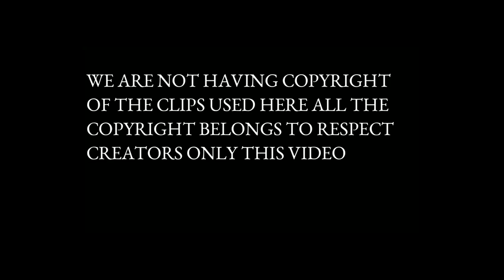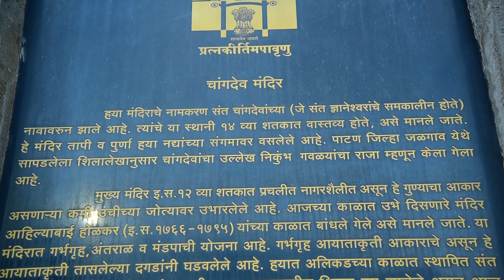Uncovering the Ancient Secrets of the Changdev Temple | Incredible Khandesh Ride 2023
Changdev Temple | Muktainagar | Jalgaon | Tapi Purna | चांगदेव मंदिर| khandesh ride 2023

8 वर्षांची मुक्ताई 1400 वर्षांच्या चांगदेवांची गुरु कशी झाली ? | khandesh ride 2023 | Muktainagar
Changdev Temple | Muktainagar | Jalgaon | Tapi Purna | चांगदेव मंदिर

Are you looking for a beautiful place to visit in Maharashtra? Well, look no further than Changdev Temple! This UNESCO World Heritage Site is a beautiful place to visit, and it's only about an hour away from Jalgaon.

In this video, we'll give you a detailed tour of Changdev Temple, Muktainagar, and Jalgaon. We'll also show you the best way to get there from Mumbai, and tell you all about the history of these three places. So if you're in Maharashtra and you're looking for a beautiful place to visit, be sure to check out Changdev Temple!

संत चांगदेव महाराज हे संत ज्ञानेश्वर मुक्ताबाई यांचे समकालीन असलेले एक योगी पुरुष होते. या योगी महाराजाचे समाधी मंदिर जळगाव जिल्ह्यातील मुक्ताईनगर या तालुक्याच्या ठिकाणाहून अवघ्या १३ किमी अंतरावर आहे. विशेष म्हणजे ज्या मुक्ताबाई यांना चांगदेव यांनी गुरु मानले होते त्या मुक्ताबाई यांची समाधी सुद्धा याच परिसरात तापी नदी किनारी मेहून यथे आहे. महाराष्ट्राच्या उत्तर सीमेवर, खान्देशात वसलेले मुक्ताईनगर म्हणजेच जुने आदिलाबाद किंवा एदलाबाद. हे गाव जळगाव जिल्ह्यात भुसावळ व म.प्र. तील बुऱ्हानपूरच्या मध्ये, राष्ट्रीय महामार्ग क्र. ६ वर वसलेले असून चांगदेव मंदिर हे मुक्ताईनगर येथून जवळच १३ किमी व भुसावळ येथून ३५ किमी अंतराव आहे, तापी व पूर्णा या दोन नदींच्या संगमावर चांगदेव गावाजवळ वसलेले हे चांगदेवाचे प्राचीन समाधी मंदिर व त्या भोवतालच्या इतर मंदिरांचे अवशेष व उत्खननात निघालेल्या कोरीव दगडी मुर्त्या यांच्या महत्वामुळेच हे ठिकाण पुरातत्व विभागाच्या अखत्यारीत आहे. मुख्य मंदिर हे नागरशैली प्रकारातील असून त्यावरून ते बाराव्या शतकात बांधलेले असावे. मंदिर हे कमी उंचीच्या जोत्यावर बांधलेले असून मंदिराच्या बाह्य भागावरील भिंतींवर देव देवता व अप्सरा यांची शिल्पे साकारलेली दिसतात. मंदिर हे पूर्वमुखी असून पूर्वेकडील मुख्य प्रवेशव्दार व उत्तर व दक्षिण बाजूने दोन प्रवेशव्दार आहेत. प्रवेशव्दार मधून मंडपात प्रवेश होतो, मंडप चौकोनी असून मंडपाचे छत अस्तित्वात नाही मात्र दगडी खांबांच्या जागा ब भिंतीतील खांब अजूनही दिसतात. नंतर झालेल्या बांधकामामुळे मंडप आज उंच वाटत असला तरी पूर्वी तो इतका उंच नसावा. मंदिराचे अंतराळ चौकोनी असून गर्भगृह आयताकृती आहे. गर्भगृहात मूर्ती स्थापित असून यावरील मूळ शिखर नष्ट झालेले असून आता दिसणारे घुमटाकार शिखर १८ व्या शतकात मराठ्यांच्या काळात बांधलेले आहे. तासलेल्या दगडांनी  मुर्त्यांनी सजवलेल्या मंदिरावर नंतर जे विटांमधील बांधकाम केलेले दिसते ते अहिल्याबाई होळकर यांच्या काळात १८ व्या शतकाच्या उत्तरार्धातील आहे. येथील मुख्य मंदिराच्या समोर डावीकडे असलेले शिवमंदिर सुद्धा प्राचीन असून अजूनही उभे आहे. गर्भगृहाच्या आत खोलगट भागात शिवलिंग समोरील नंदी व पश्चिम मुखी गाभारा यावरून हेमाडपंथी प्रकारातील मंदिर देवगिरीच्या यादवांच्या काळातील असावे. विदर्भातील नांदगाव चे खंडेश्वर, व बडनेरा येथील कोंडेश्वर ही शिवमंदिरे हुबेहूब यासारखीच आहेत. परिसरात आणखी काही मंदिरांचे अवशेष असून मंदिरांभोवाताल ठिकठिकाणी विष्णू, शिव, दुर्गा, वरून, शिवलिंग अशा  देवदेवतांच्या व अप्सरा, ध्यानस्थ योगी, अशी विविध शिल्पे विखुरलेली दिसतात

Muktainagar formerly known as Edlabad is a small town situated near the National Highway no.  6 in  Jalgaon district near the northern border of Maharashtra.
The village of Changdev is 13 kilometers away from Muktainagar District Jalgaon which is located on confluence of River Purna and Tapi, Temple in Nagara style and probably built in 12th centuary and reconstructed in 18th Centuary by Maratha and Ahilyabai Holkar. Temple has Garbhgruh, Antaral and Mandap. Mandap is square in size and roof is missing. Original form of Temple has lost and walls and shikhar build by bricks. Many sculptures and temples ruins can seen around main Changdev Temple.

Changdev Temple# Muktainagar#Jalgaon#Muktabai#sant Dnyaneshwar#

Hallo RCans WELCOME TO MY DISCRIPTION .
JAY KHANDESH BHAUSVAN 😎

Keep Supporting me So I can Continue to provide you new travel videos each week!!

My name is RISHIKESH CHAUDHARI , I am a content creator, vlogger & Motovlogger from Jalgaon

Changdev Temple,Muktainagar,Tapi Purna Confluence,Jalgaon District,ASI Monument,Khandesh,Sant Muktabai,चांगदेव,चांगदेवपासष्टी,महानुभाव,श्री चक्रधर स्वामी,Changdev,Changdev Pasashti,Mahanubhav,shri Chakradhar Swami,Khandesh Tourism,Khandesh History